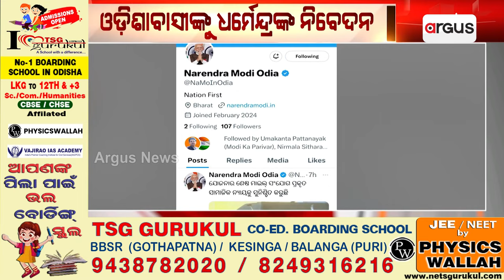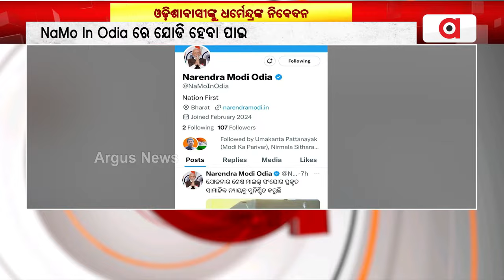ଓଡ଼ିଶାବାସୀଙ୍କୁ କେନ୍ଦ୍ରମନ୍ତ୍ରୀ ଧର୍ମେନ୍ଦ୍ର ପ୍ରଧାନଙ୍କ ନିବେଦନ || Dharmendra Pradhan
ସୋସିଆଲ ମିଡ଼ିଆ ପ୍ଲାଟଫର୍ମ 'ଏକ୍ସ'ରେ ଓଡ଼ିଶାବାସୀଙ୍କୁ କେନ୍ଦ୍ରମନ୍ତ୍ରୀ ଧର୍ମେନ୍ଦ୍ର ପ୍ରଧାନଙ୍କ ନିବେଦନ। ‘ଏକ୍ସ’ରେ ନରେନ୍ଦ୍ର ମୋଦିଙ୍କ ଓଡ଼ିଆ ଆଇ’ଡି NaMo In Odiaରେ ଯୋଡି ହେବା ପାଇଁ ସେ ନିବେଦନ କଲେ ।